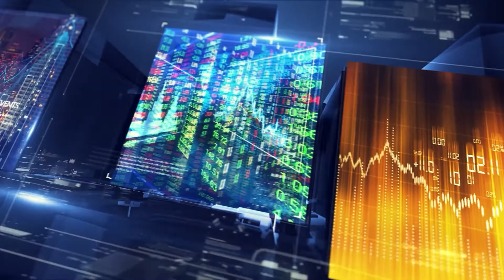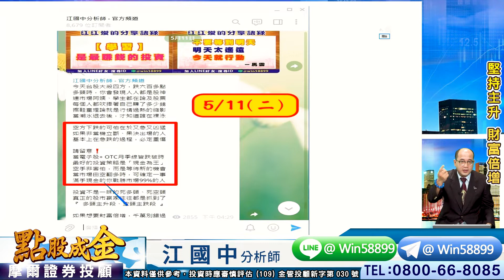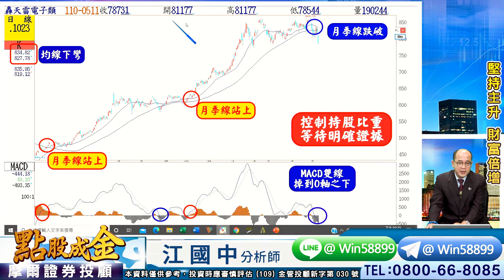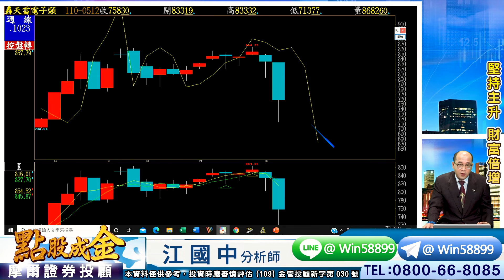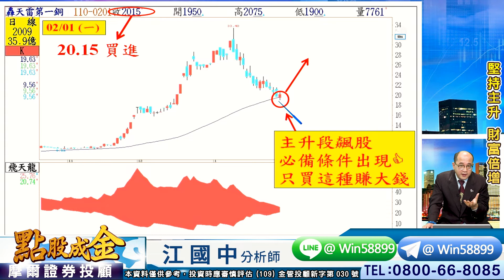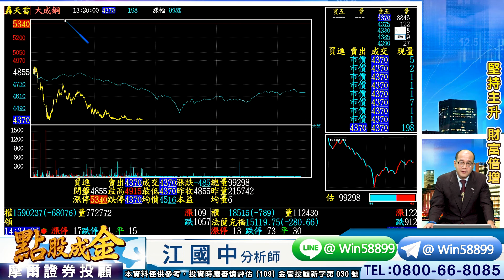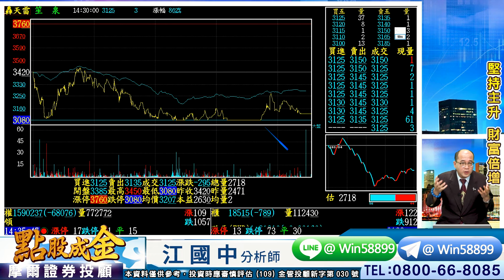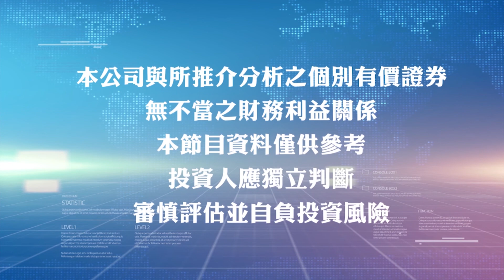'21.05.12【點股成金】台灣加油！！！贏家這時？會大舉進場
節目：點股成金
來賓：摩爾投顧 江國中老師
主題：台灣加油！！！贏家這時？會大舉進場

▍九八新聞台@大台北地區 FM98.1